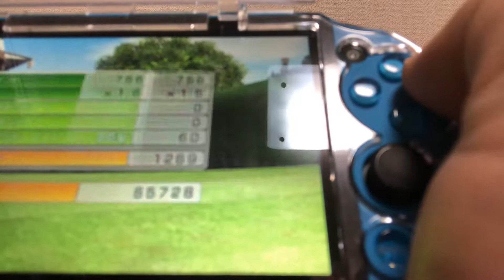みんなのゴルフ6 優勝✌️